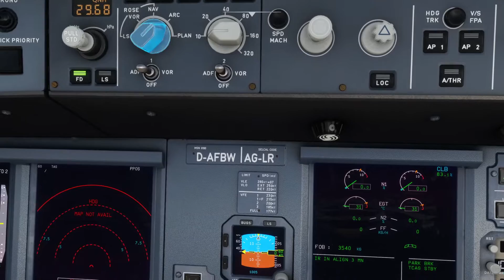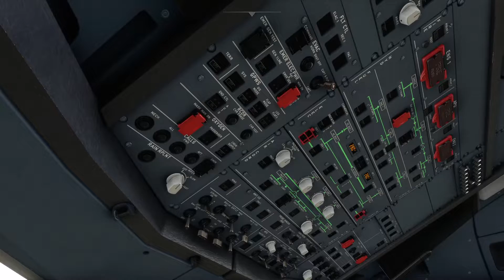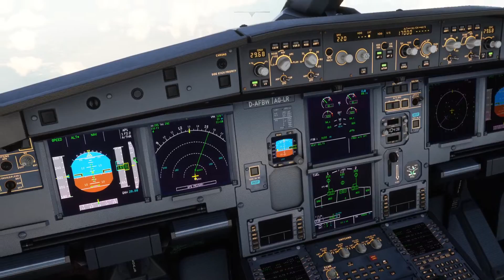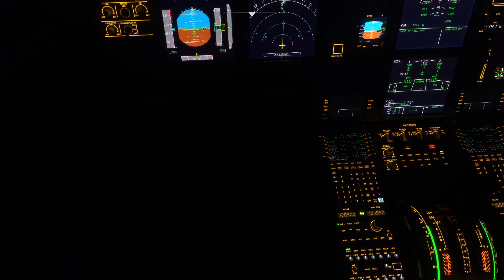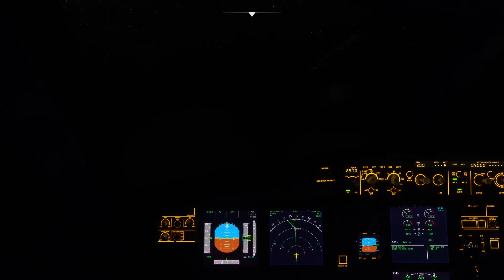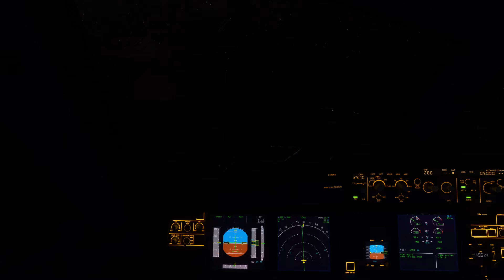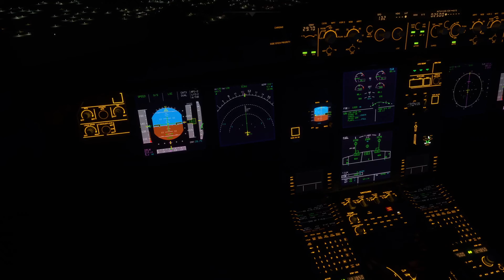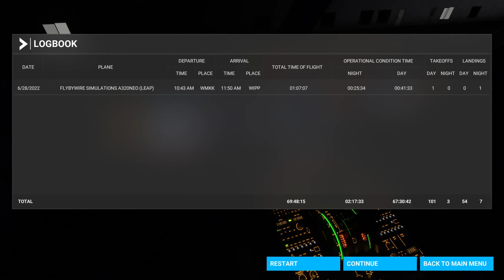Air Asia - Kuala Lumpur [KUL] to Pelambang [PLM] | Airbus A320neo (FBW) | Beautiful Sunset!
Join me on a short flight from KL, Malaysia to Pelambang, Indonesia in the Island of Sumatra. We encounter an absolutely beautiful sunset on the way. I also tried out LukeAirTool to do realistic cabin announcements.

This was recorded on Ultra Graphics on my rig:
CPU: Core i7 10700k at 4.7 GHz
Cooler: Noctua D15 Chromax
RAM: 32GB 3200MHz Corsair Vengeance RGB 8GB x4
Mobo: Asus ROG Strix B460-F
GPU: MSI Gaming X GTX 1080 8GB
PSU: Asus ROG Strix 850w
Flight Stick: Thrustmaster T16000.M

00:00:00 - Startup
00:06:39 - Pushback
00:10:44 - Taxi
00:13:27 - Take-Off
00:14:16 - Climb
00:26:43 - Cruise
00:56:29 - Descent
01:09:31 - Approach
01:12:00 - Final
01:13:42 - Landing
01:17:50 - Parking